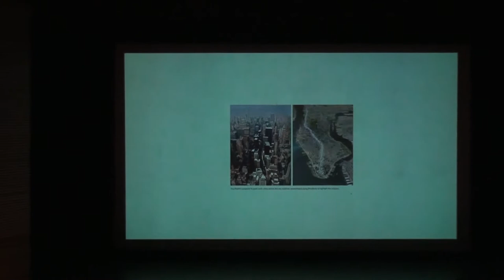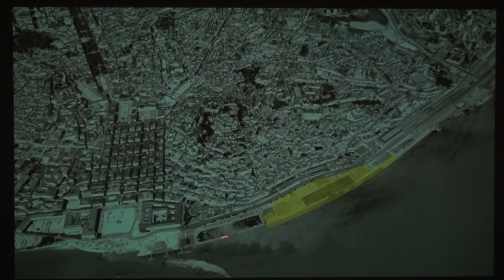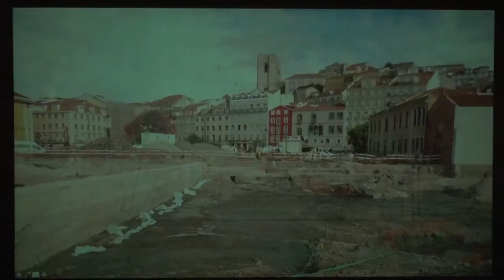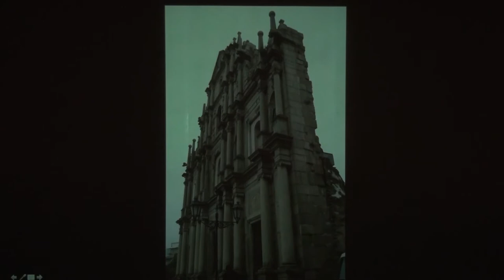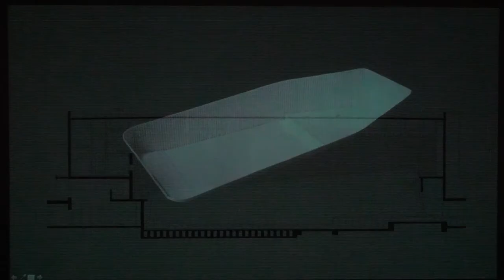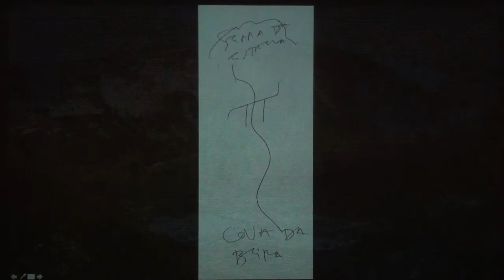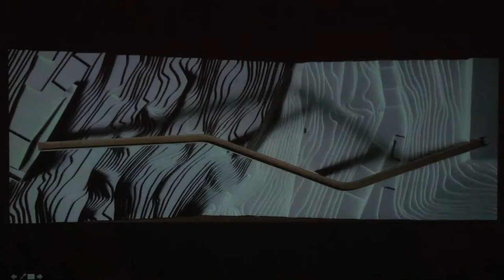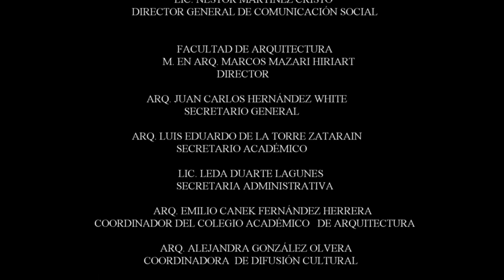MIÉRCOLES FA JOÃO LUÍS CARRILHO DA GRAÇA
MIÉRCOLES FA
07 DE MARZO 2019
João Luís Carrilho da Graça